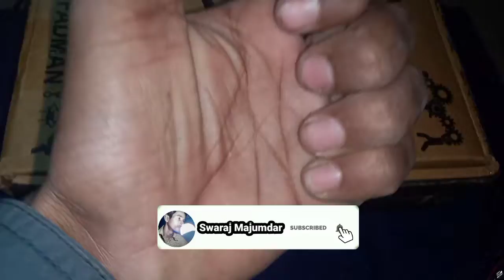Free Energy | How to Make Generator at Home | Generator Kaise Banaye Science Project